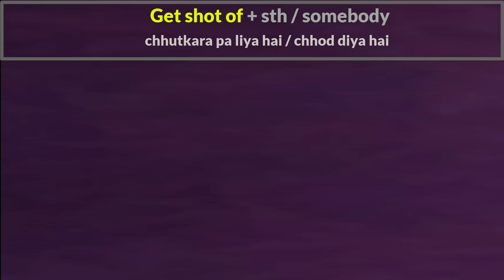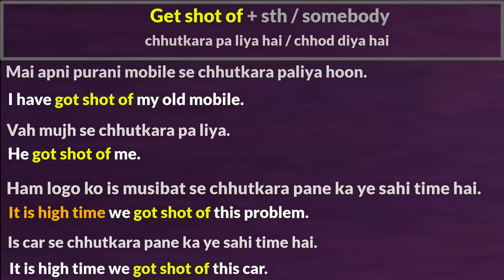Use of Get shot of | Advance spoken English topic | How to speak Fluent English | English sikhe.